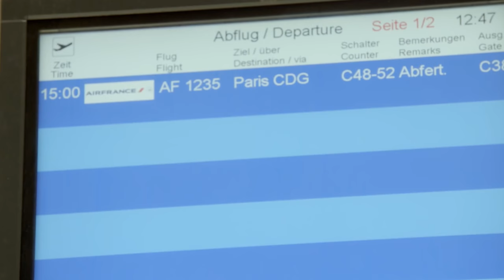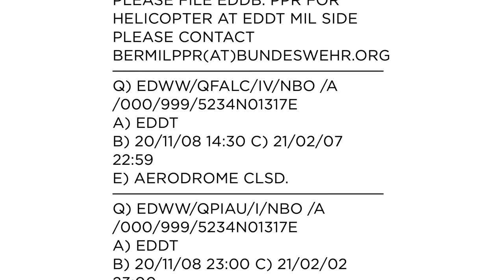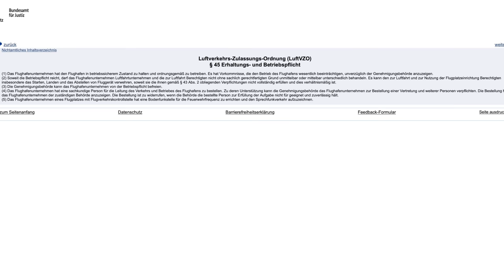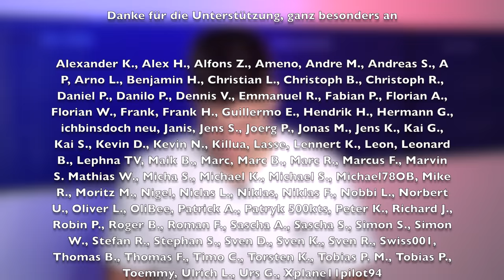Das wird jetzt aus TXL! AeroNews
Inhalt:
0:00 Intro
0:34 So wurde TXL verabschiedet
1:37 Letzter voller Betriebstag
4:02 Letzter Abflug überhaupt
5:03 Der Plan für die Zukunft
7:09 Terminal A wird Hochschulcampus
8:25 Gewerbe und Wohnungen
9:38 Danke fürs Zuschauen!